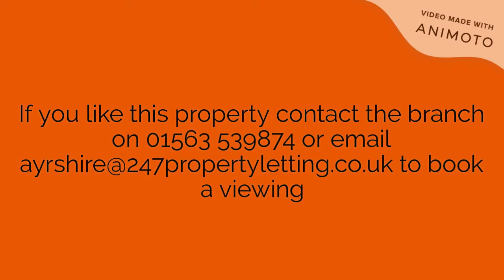15 MacAuley Place, Kilmarnock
15 MacAuley Place, Kilmarnock